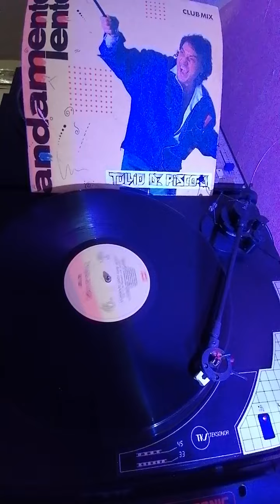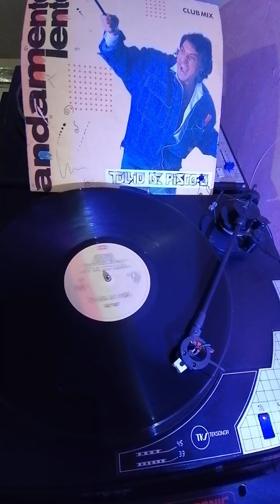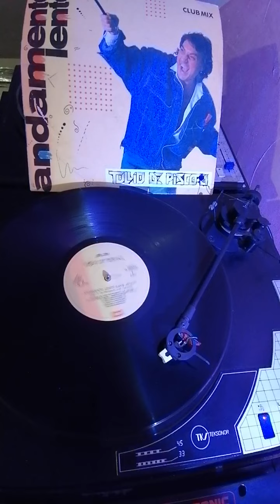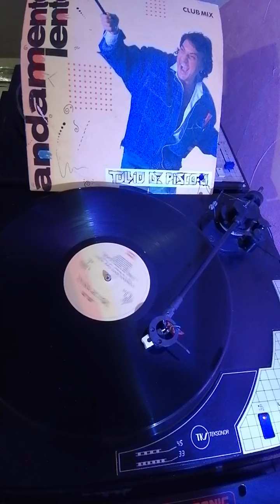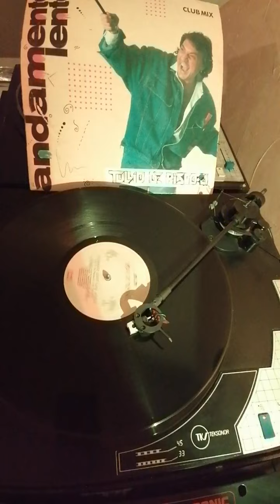TULLIO DE PISCOPO. ANDAMENTO LENTO.